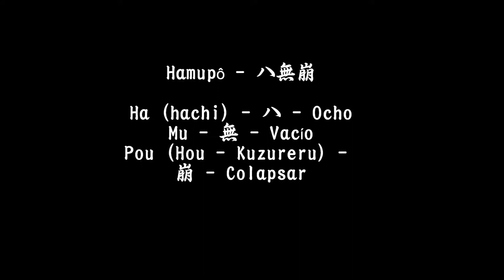Ogawa Ryu - Hamupô - 八無崩 - Ratsutei - 拉体